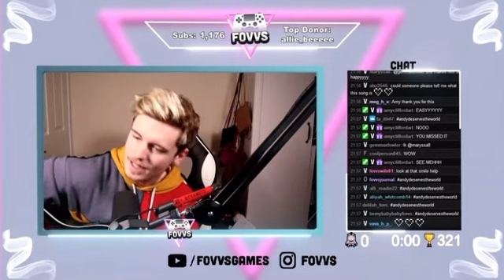Andy Fowler - Easy by Busted (COVER)